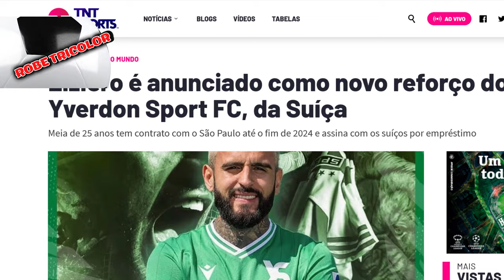✅EX-SÃO PAULO: Liziero estreia com gol e assistência pelo Yverdon / FUTEBOL / SPFC NOTICIAS HOJE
Olá, tricolores! 🔴⚪⚫Neste vídeo, vamos falar das últimas notícias do São Paulo.

⚽ Liziero, jovem talento revelado pelo São Paulo, estreia com gol e assistência pelo Yverdon, da Suíça.No dia 24 de setembro, Liziero entrou em campo com a camisa do Yverdon para enfrentar o Basel, um dos clubes mais tradicionais da Suíça. O jogo foi eletrizante, com emoções de sobra para os torcedores. O Yverdon conseguiu uma vitória emocionante por três a dois.

🤔Na quinta-feira, dia 28, Liziero foi o arquiteto de uma jogada brilhante que culminou em um gol para o Yverdon.A estreia de Liziero no Yverdon foi um sucesso, e o jovem talento mostrou que está pronto para brilhar no futebol europeu.

📷Assista até o final do vídeo e confira os lances de Liziero.mas antes, deixe seu like e ajude o canal. e se for novo por aqui, inscreva-se e ative o sininho.

😱 ESTÁ PROCURANDO UMA RENDA EXTRA E AINDA NÃO ACHOU ? EU POSSO TE AJUDAR, CLIQUE NO LINK ABAIXO E ASSISTA AO VIDEO.👇🏼